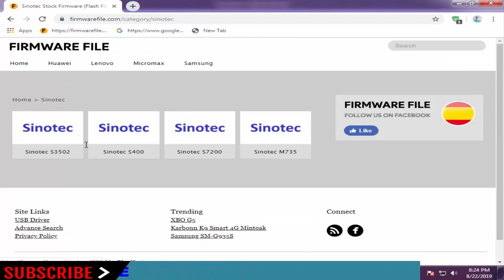Download Sinotec Stock Firmware for All Models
On this Channel we have shared the Sinotec Stock Rom (Original firmware) for all  Sinotec Smartphone and Tablets.